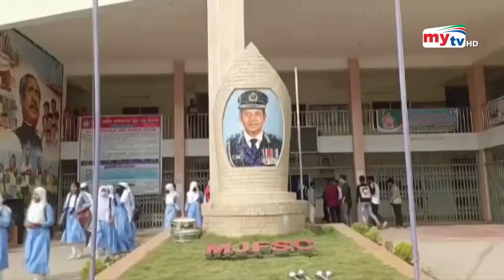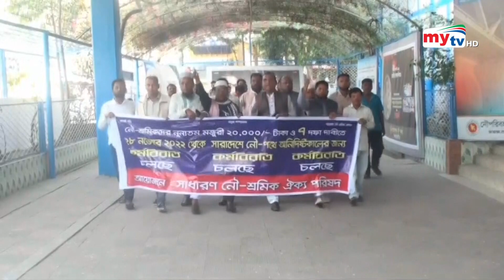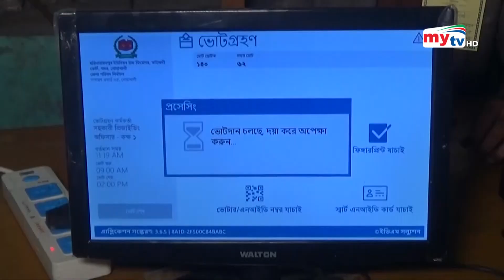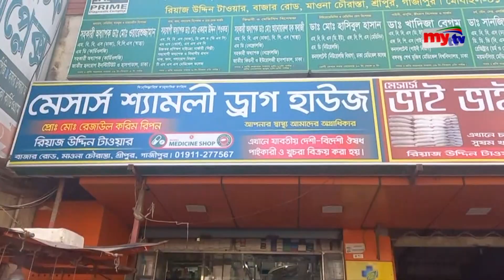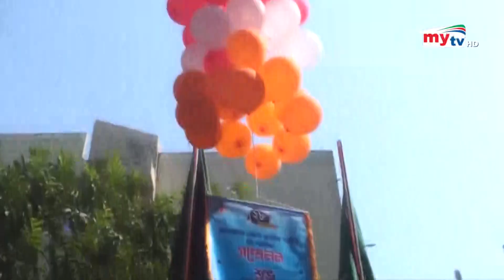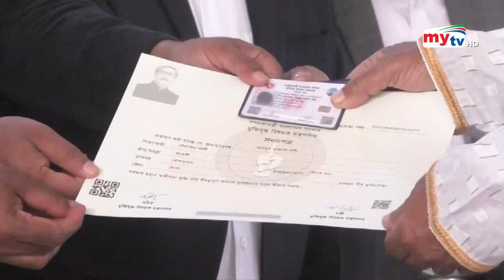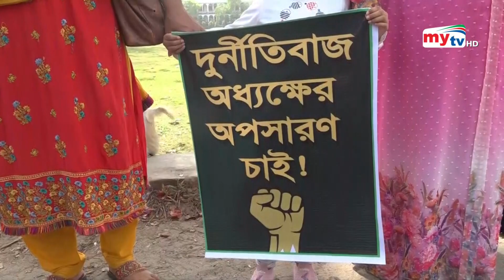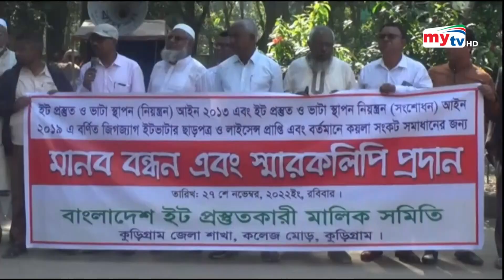Bangla Zela News Update | 5.00 PM | 28 Nov 2022 | জেলা নিউজ | Mytv News